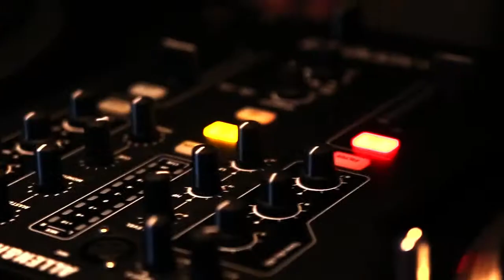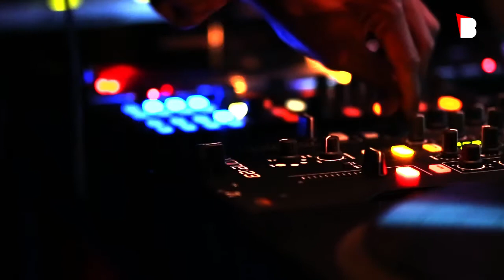RBTV: 3º Aniversário Mano A Mano @ Copenhagen Bar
A celebração dos três anos da editora da Margem Sul aconteceu no Copenhagen Bar, no Cais do Sodré, Lisboa.

Reportagem: Catarina Craveiro/Gonçalo Oliveira
Imagem: Chikolaev
Edição: António Barbot